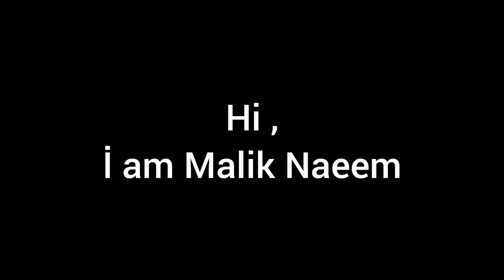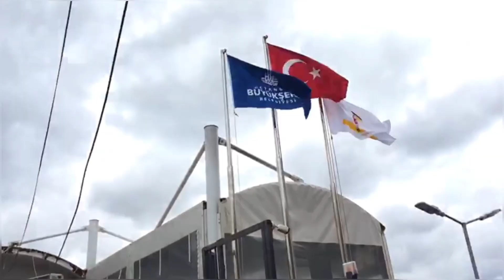MY FİRST VLOG || Vlog no.1|| İSTANBUL TÜRKİYE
İn this video i am just telling about vlogs and weather in Istanbul Turkey.
This is my first vlog i hope you enjoy this video.. thank you..